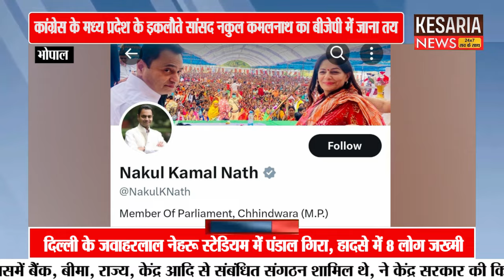छिंदवाड़ा से कांग्रेस के इकलौते सांसद नकुल कमलनाथ का भाजपा में जाना तय